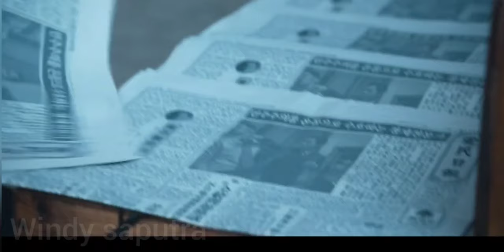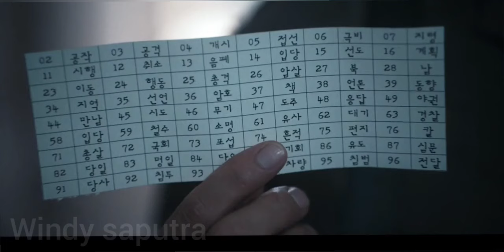ANTARA POLITIK, KUDETA DAN CINTA - ALUR CERITA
Judul :
Uncle Samsik

Sinopsis :
Berlatar belakang Korea Selatan tahun 1960an. Serial ini mengikuti dua pria melalui bromance mereka dan hambatan yang mereka hadapi selama masa penuh gejolak dalam sejarah negara tersebut.

Ini menggambarkan kisah Park Doo Chil, yang dikenal sebagai Paman Samsik, yang selalu makan tiga kali sehari, bahkan selama perang, dan Kim San, seorang elit dari Akademi Militer Korea, yang ingin menciptakan negara di mana semua orang hidup dengan baik.